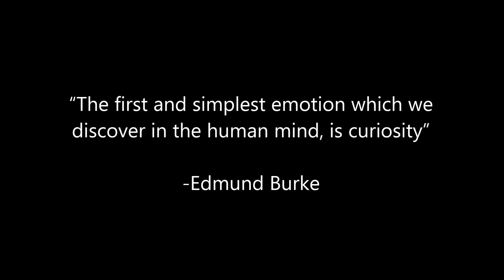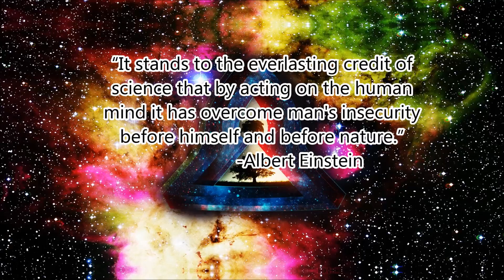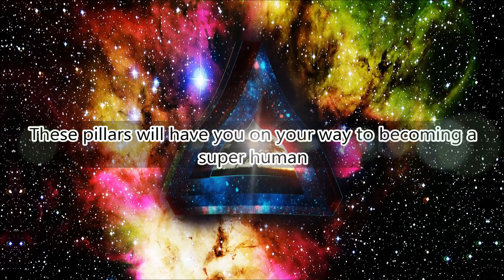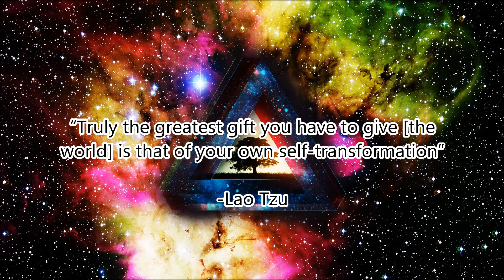UVM WE 2016 art